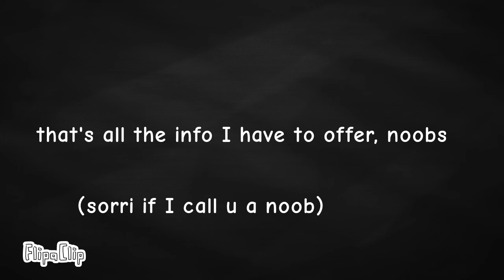How much will be in !!! [10]